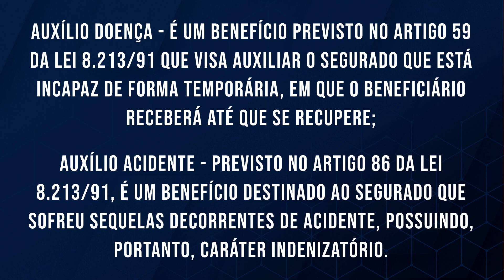Como cumular Auxílio Doença com Auxílio Acidente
⛔ Como cumular Auxilio Doença com Auxilio Acidente

Esta dúvida é muito frente e para dar um contexto melhor vamos diferenciar estes dois benefícios.

O auxílio doença, atualmente nomeado auxílio por incapacidade temporária, possui natureza salarial e é destinado aos segurados que se encontram incapazes de forma temporária e precisam de tempo para se recuperar, desta forma, recebem o benefício até a recuperação para as atividades laborativas.

Já o auxílio acidente, é um benefício de natureza indenizatória, destinado aos segurados que decorrente de acidente de trabalho, doença ocupacional ou acidente de qualquer natureza, resultaram sequelas. Assim, receberão o auxilio acidente como forma de indenização, até que se aposentem, sendo que este benefício pode ser cumulado com outras rendas.

Em relação ao objeto do vídeo, a resposta é sim, o auxílio doença pode sim ser cumulado com auxilio acidente, quando os fatos geradores forem diferentes, este inclusive é o entendimento consolidado dos Tribunais Superiores.

🎥 PARTES DO VÍDEO:
 00:00 Possibilidade de cumular Auxílio Doença com Auxílio Acidente
01:24 Diferença dos dois benefícios
04:32 Sim, é possível cumular os dois benefícios, em algumas circunstâncias
06:51 Entendimento consolidado no Superior Tribunal de Justiça, sendo os fatos geradores DIFERENTES, é possível receber ambos os benefícios, simultaneamente

🎯 TÓPICOS TRATADOS NO VÍDEO:
► Cumular auxílio-doença com outros benefícios
► Prorrogação auxílio-doença
► Requisitos auxílio-acidente

📱 Tire sua dúvida agora mesmo. Fale com os nossos advogados especialistas pelo WhatsApp no link abaixo:

🏠 QUEM SOMOS

Estamos atuando na área jurídica há mais de 17 anos, prestando serviços de advocacia contenciosa e consultiva na concessão de benefícios previdenciários no INSS, direitos trabalhistas e outros. 🙋🏻 Isso inclui ações visando a obtenção da isenção do imposto de renda, bem como o planejamento previdenciário.

Além disso, somos referência em casos envolvendo ⚠️ Acidentes de Trabalho e 💰 Direitos Trabalhistas.

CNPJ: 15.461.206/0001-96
OAB/SP: 13821

O nosso atendimento é 🖥 100% Digital